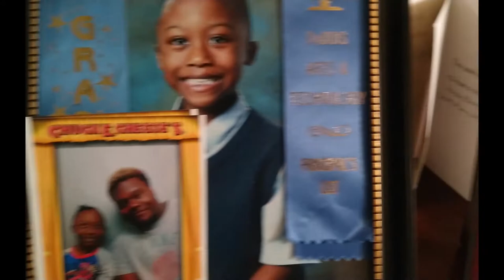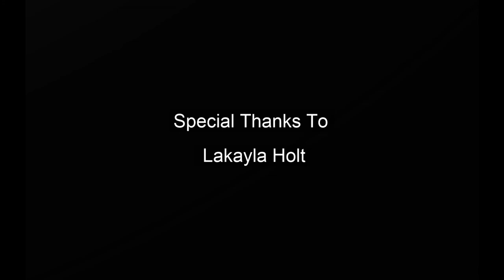Lester Holt Jr: Living From Home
This is a short film that features me talking about living under the circumstances of the coronavirus. This video is a project and final grade for college; however, it relates to today's issue so I wanted to share it with you guys. MAJORITY OF THE CLIPS WERE BORROWED THROUGH SEVERAL YOUTUBE CHANNELS. THANK YOU TO ALL THAT HELPED SPREAD A MESSAGE.